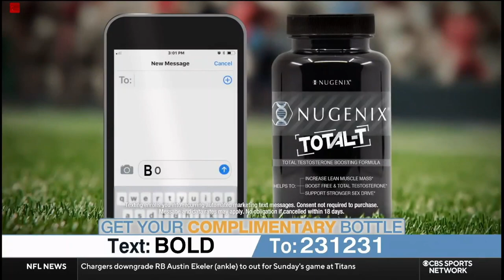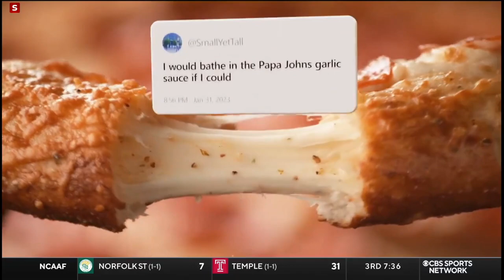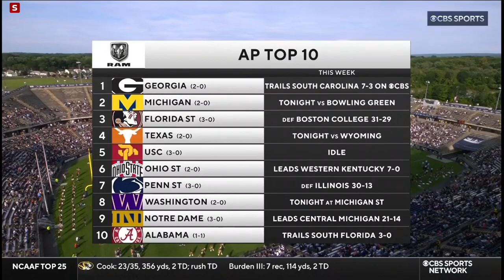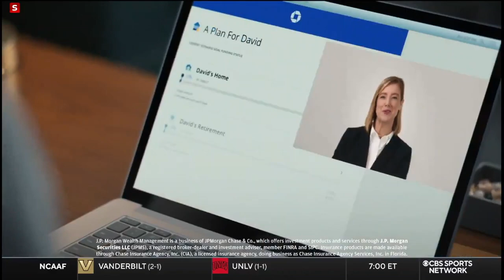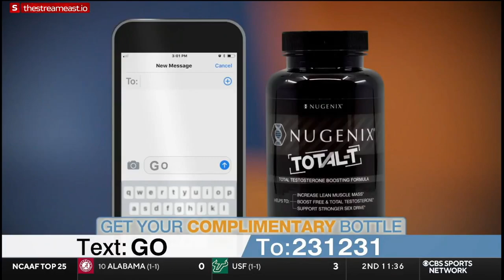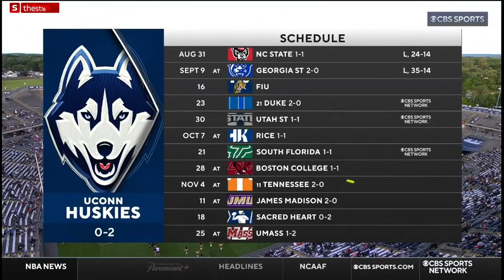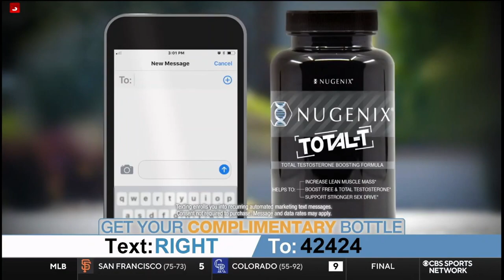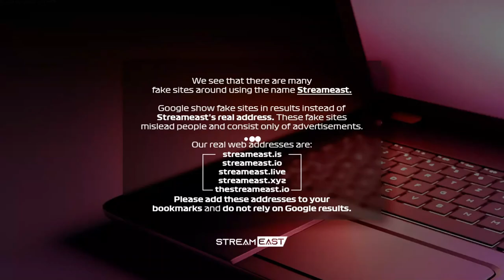FIU vs UConn Football 2023 Full game